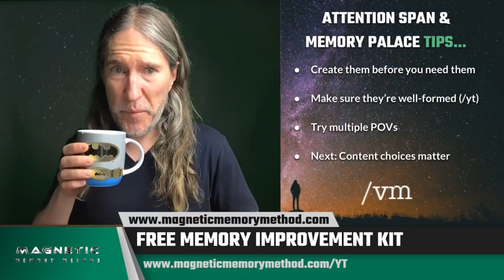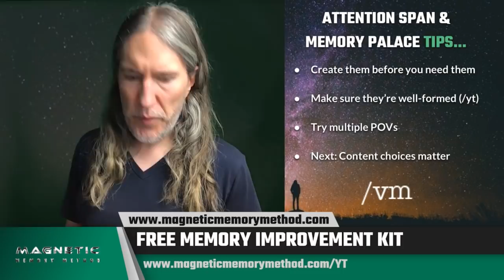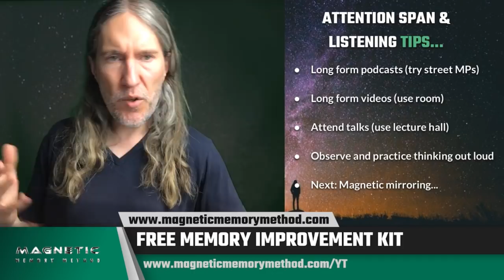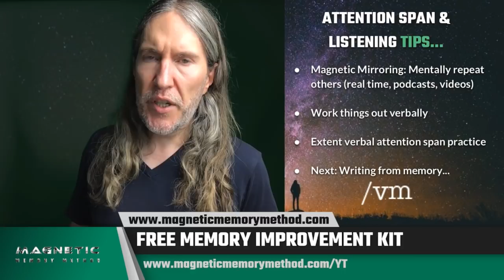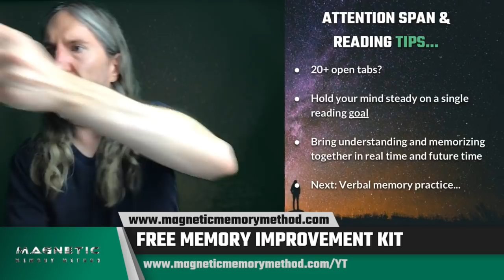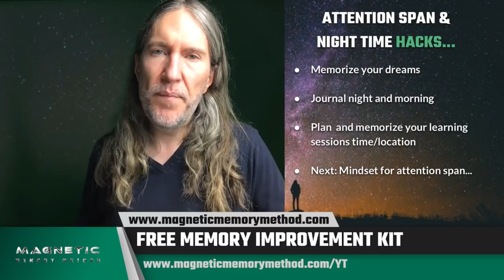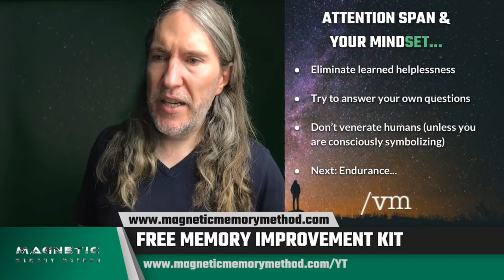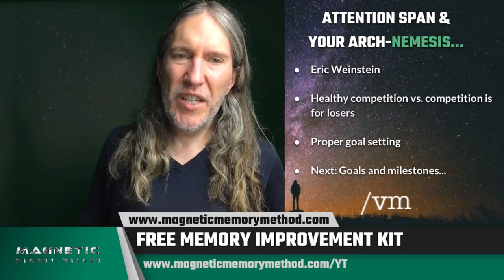Memory Palace Attention Span Tips & Strategies For Extending Concentration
If you're using a Magnetic Memory Palace Network and yet find your attention span lacking, don't give up.

There are great Memory Palace exercises that will help extend your attention span quickly.

Join this live stream now to learn the techniques and strategies I used to combine the Memory Palace technique in ways that expanded my attention span. Doing so helped me earn a BA, 2 MAs and a PhD in record time. I also picked up some other certificates along the way too.

If you're interested in more ways that you can use a Memory Palace Network to expand your attention span, please join my upcoming FREE webinar on memory techniques and meditation:

I'll be taking you through everything I'm currently doing to combine memory techniques with meditation techniques in a scientific way that is getting great results. Hope to see you there soon!

Sincerely,

Anthony Metivier

Here's more too about attention span (based on the goldfish attention span myth):